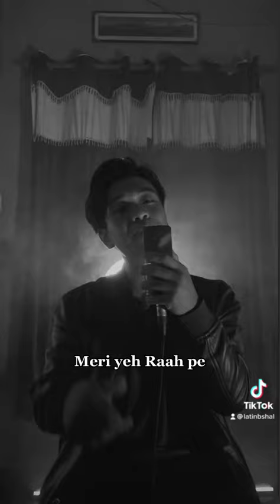Under the influence In hindi Verse ❤️| Chrish brown | Latinbshal